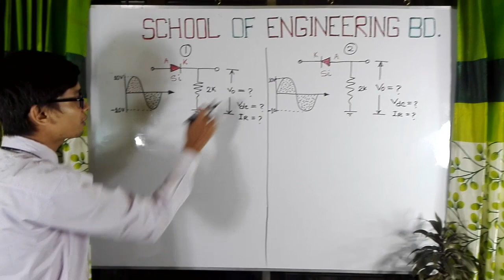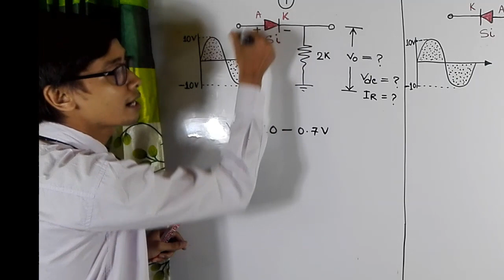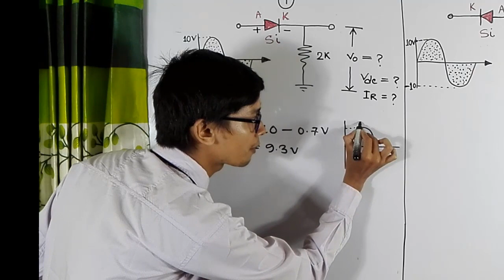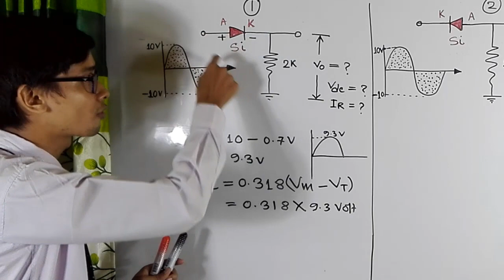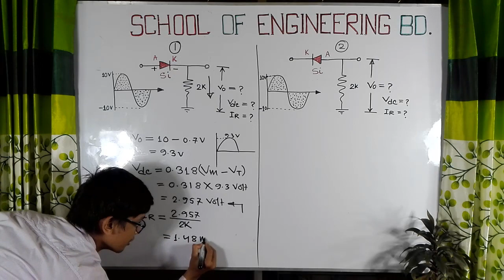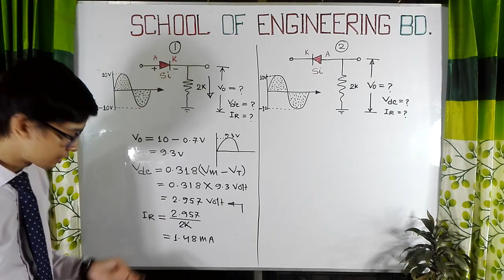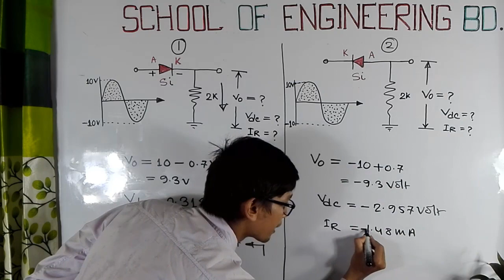Rectifier Mathematics solution -01 [Lesson -08]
Discuss about mathematical solution process of half wave rectifier in bangla. Also discuss input and output wave shape of this problem.